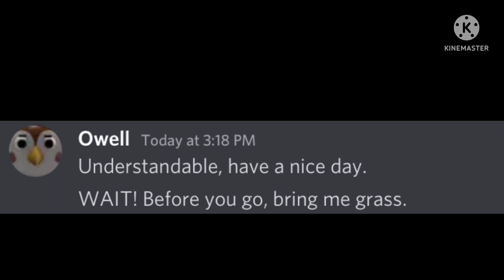Piggy Store Cutscene (Discord) ||Part 2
Credits:

@slyp6r: Pony, Dessa and Owell.

TheCoolNoob: Zizzy, Thumbnail